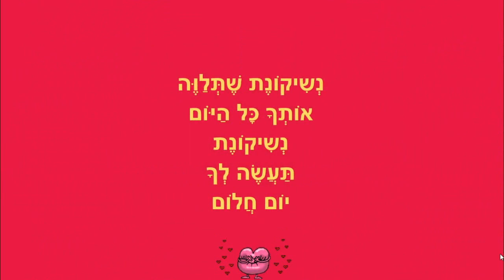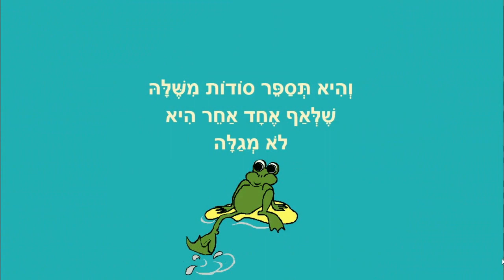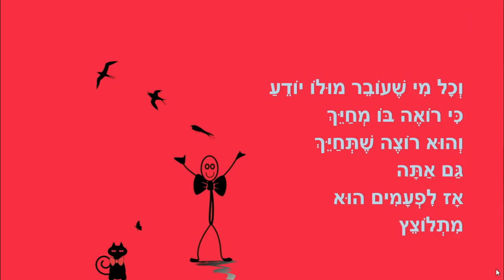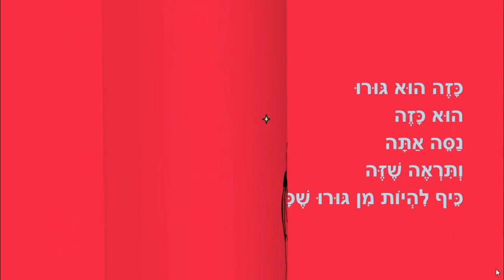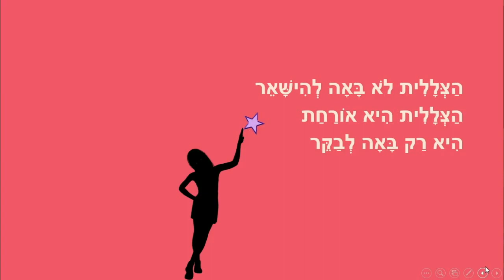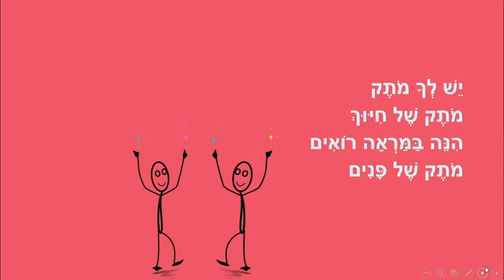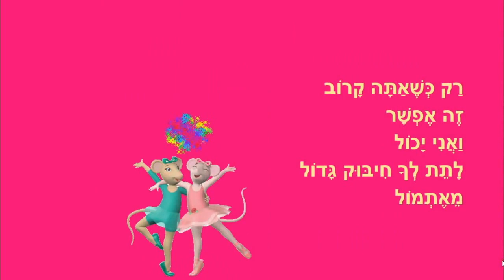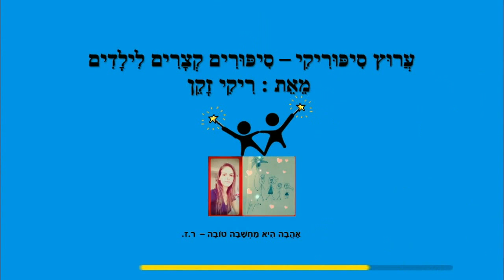נשיקונת - סיפורים לילדים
סיפורי ילדים
נשיקונת, צמד חמד, מותק של חיוך ועוד